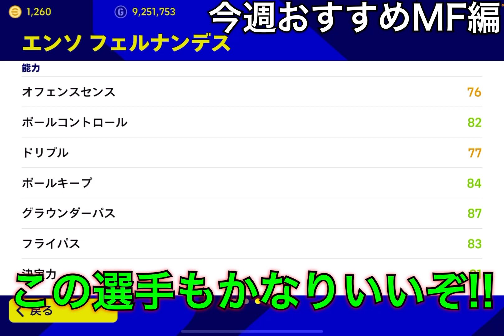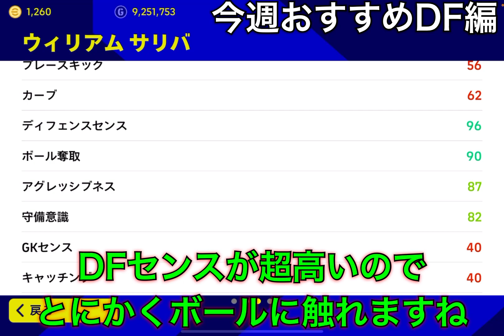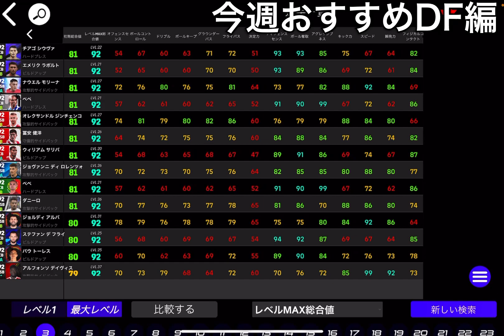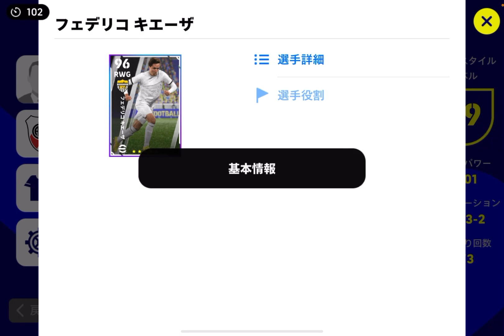【Aが熱い】今週強いオススメ選手と今週ガチスカ紹介!!MFとDFが激熱だ!!【eFootballアプリ2023/イーフト】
eFootball2023アプリ版最高世界7位
eFootball2022アプリ版最高世界14位